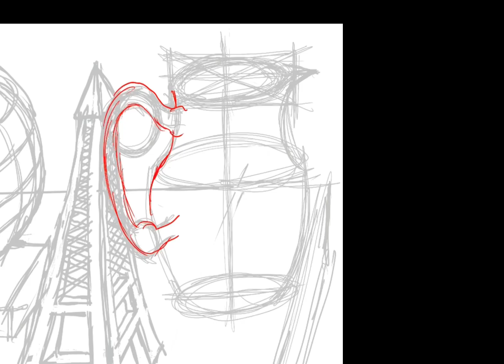Oggetti in 3D per la 1ª B